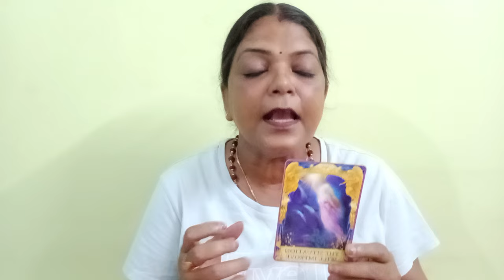ARIES♈MESH RASHI💕NO CONTACT/ SEPERATION 27 JULY SE 2 AUG TAK FEELINGS, INTENTION,ACTION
ARIES ♈ MESH RASHI 💕 NO CONTACT/SEPERATION 27 JULY SE 2 AUG TAK AP KI PARSON KI CURRENT FEELINGS, INTENTIONS, ACTIONS AND ANGELE GUIDENCE GENERAL TAROT PREDICTIONS(‎@BALAJI7  )

1.FOR INDIAN FOR 4 QUESTIONS 1200
2.PAYMENT VIA SCAN/GOOGLE PAY ,IT I'LL DISCUSS ON MAIL
3. ADVANCE BOOKING IS MANDATORY
4.I DON'T DO VIDEO CALL OR OTHER FORM OF READING APART FROM YOUTUBE UNLISTED LINK.
5. YOUR WAITING PERIOD IS 5-7 DAYS
6. PLEASE DON'T REQUEST FOR FREE READING.